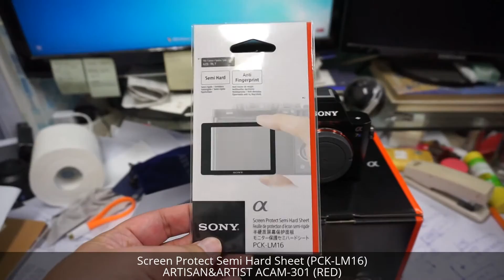Unboxing My new sony ILCE-7s (140627)